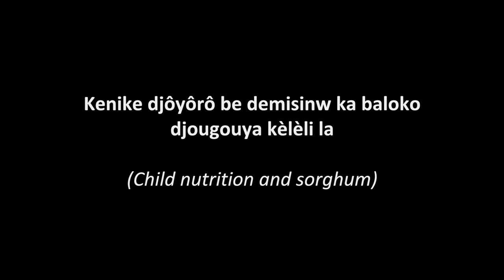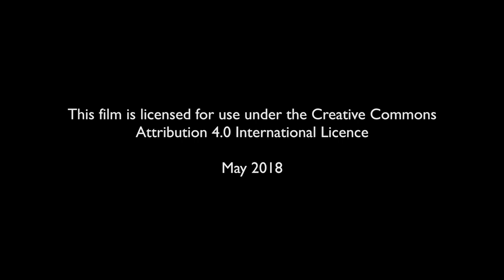Kenike djôyôrô be demisinw ka baloko djougouya kèlèli la (Child nutrition and sorghum)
Episode eight of a radio program series by the Africa RISING program in Bambara dialect that is spoken in southern Mali. In this episode which aired on KAFO KAN radio on 8 December 2017, discussions focused on the role of sorghum in improving child nutrition and the different menus that can be prepared from sorghum. This radio program was produced as part of Africa RISING activity – Use of Interactive radio to scale-up agriculture and nutrition technologies in Africa RISING Mali.